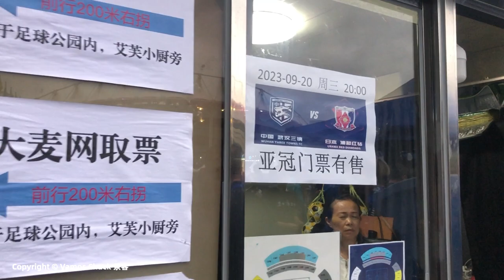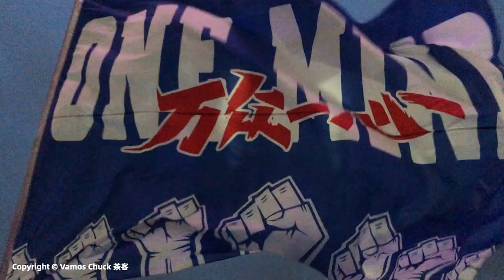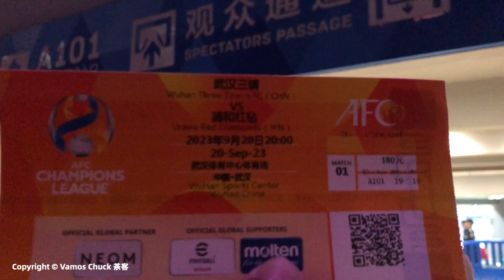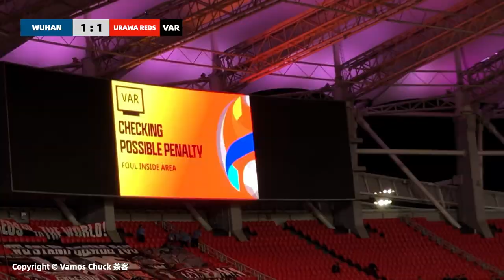武汉三镇亚冠首秀 亚冠重回中国 | 武汉三镇vs浦和红钻 | Match Day Vlog | Vamos Chuck 茶客